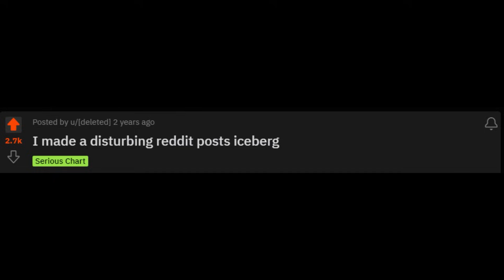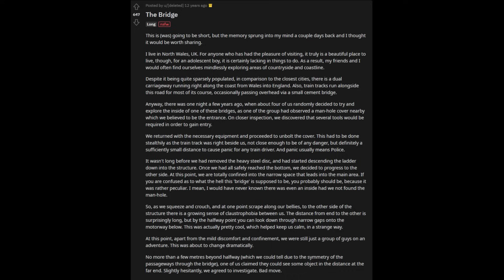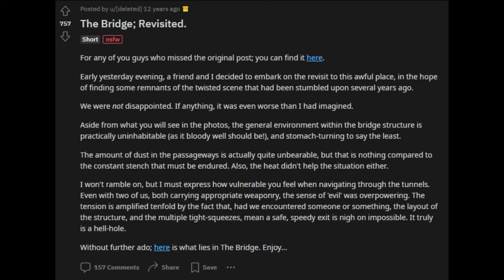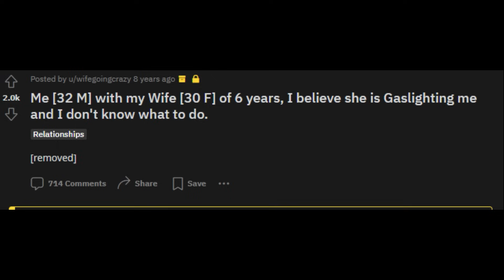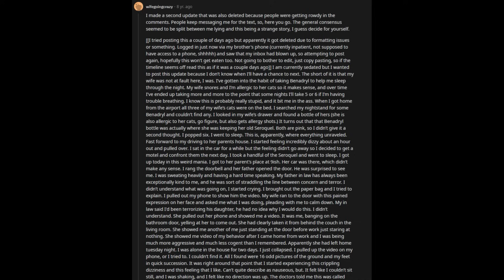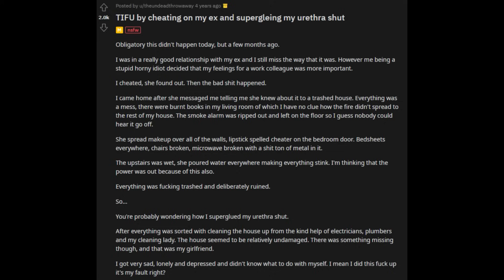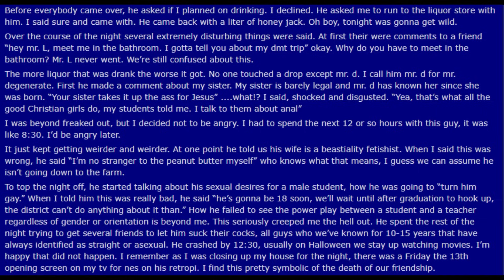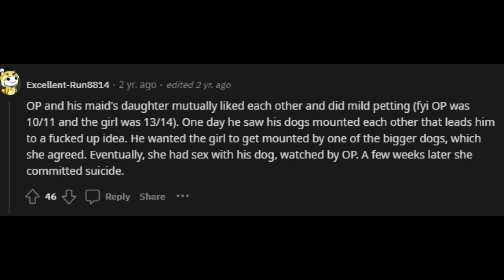Disturbing Reddit Posts Iceberg | Layer 8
Welcome, today we are gonna dive into the Disturbing Reddit Posts Iceberg.

0:00 - Intro
0:22 - Distracted Husband
4:57 - Thai Cry For Help
5:21 - Creepy Hideout
12:17 - Attic Pervert
14:50 - Homeless Holocaust Lover
18:25 - Better Hoagie Down!
28:43 - Never Get A Nose Job
29:00 - Who Else Can't Sleep?
29:50 - OP Destroys His Urethra
32:57 - OP's Best Friend Becomes A Monster
41:03 - OP Is Pure Evil
43:58 - Don't Even Know How To Sum This One Up...
44:29 -Bone In The Boot
44:37 - Outro

disturbing reddit iceberg entertainment This content is intended for educational, documentary, and entertainment purposes only. It is based on real events, using authoritative sources such as interviews, newspaper articles, and TV news reports. These sources aim to inform, educate, and honor significant cases in our history.